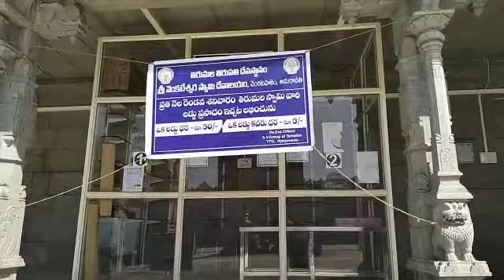శ్రీ వారి ఆలయంలో ప్రసాదం కౌంటర్